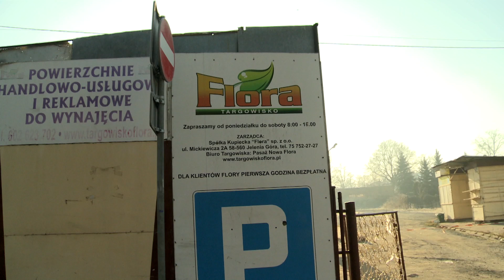To już koniec „Flory”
To już pewne, po wielu latach agonii w końcu targowisko „Flora” w Jeleniej Górze jest likwidowane. Co powstanie w tym miejscu?